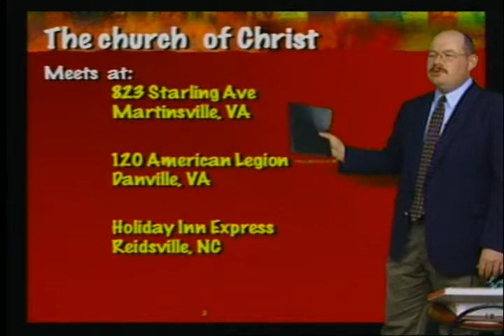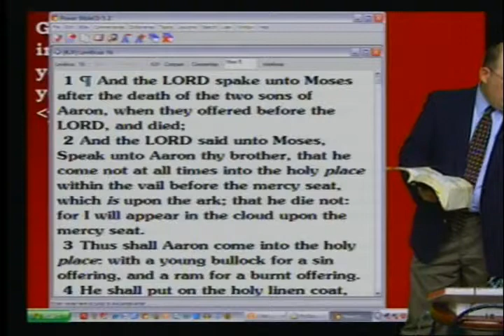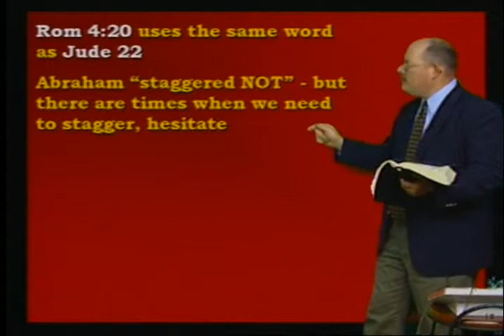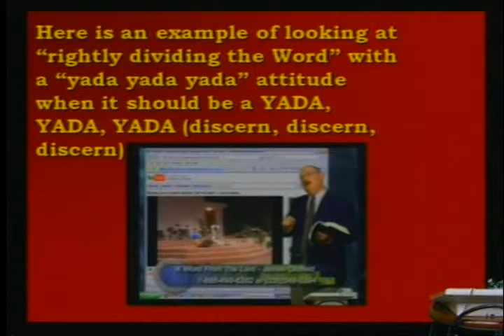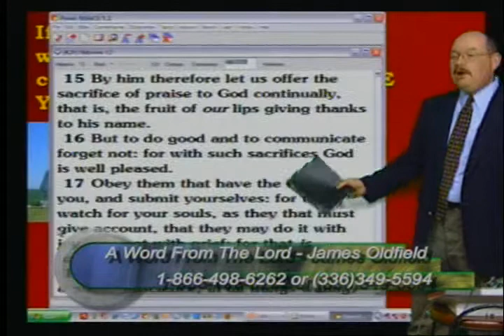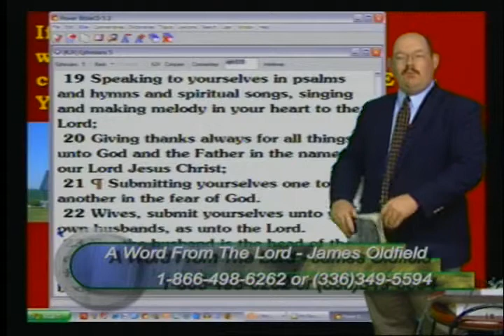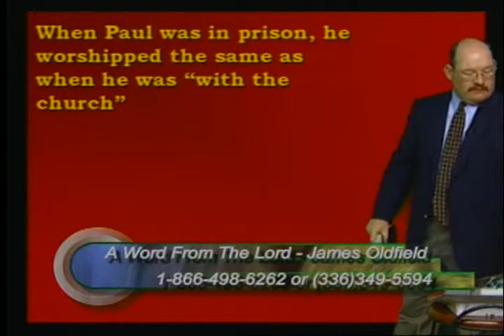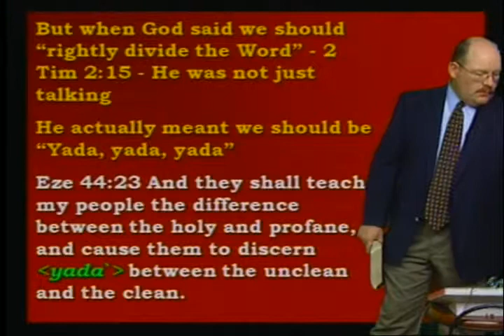Yada, Yada, Yada: Rightly Dividing the Word - Apr 30, 2009 - AWFTL - FULL episode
Yada, Yada, Yada: Rightly Dividing the Word